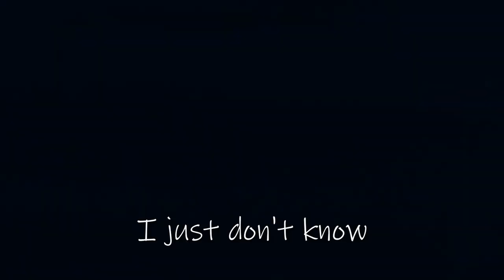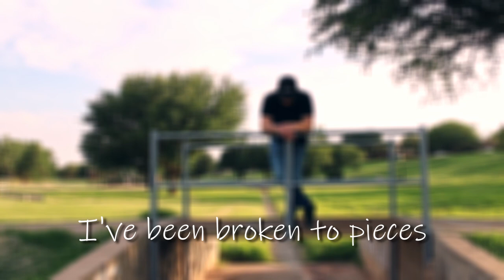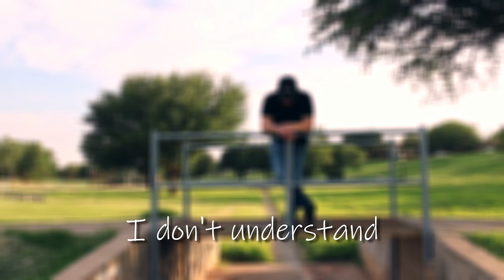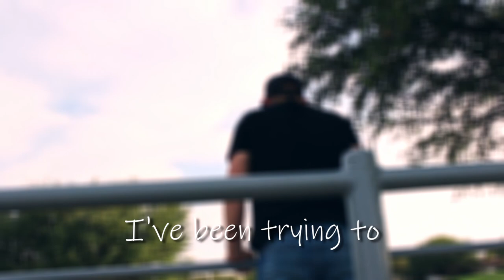Matthew Wiebe - Missing You [OFFICIAL LYRIC VIDEO]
"Missing You" by Matthew Wiebe is out on all platforms!!